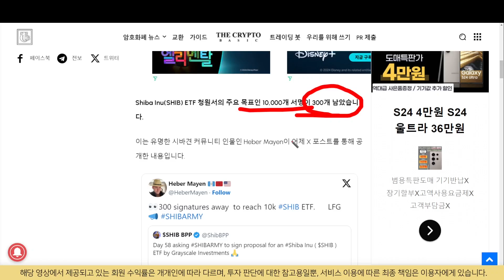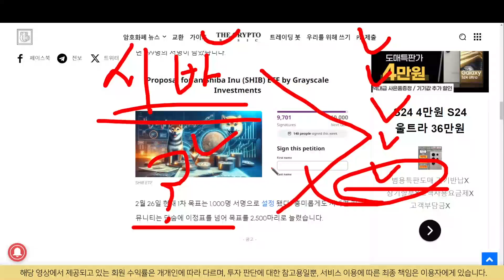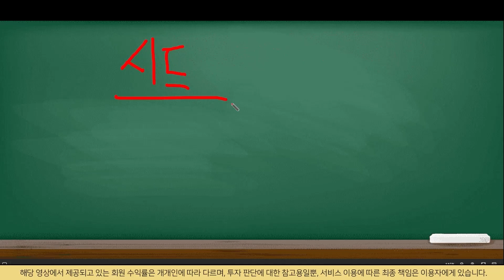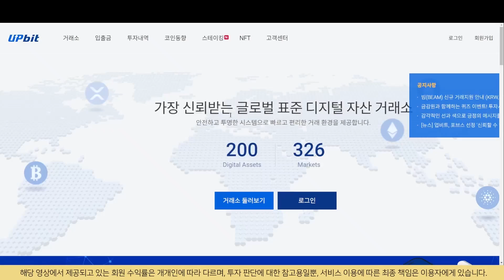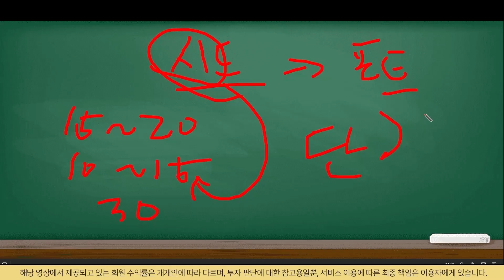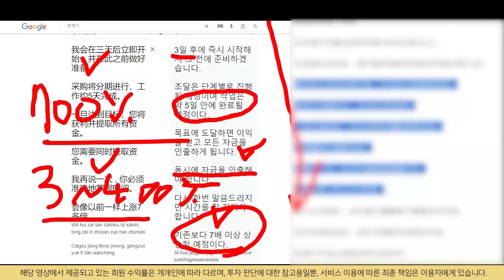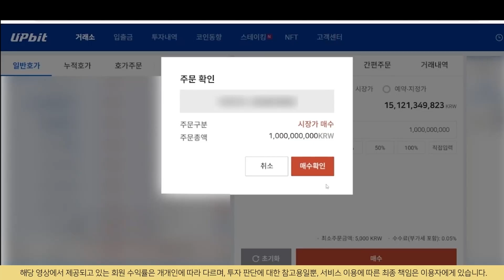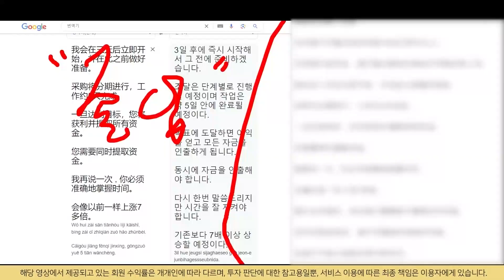[ 시바이누 코인 ] 30만원 투자시 100억!! 그거 알죠? 폭풍전야란말~